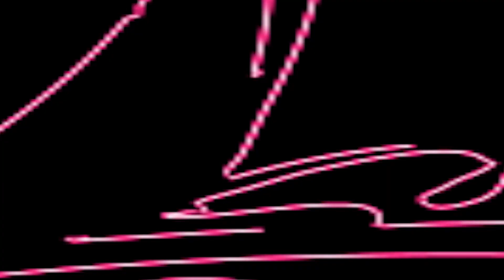আমি চিরদিন যারে ভালোবাসি তারে ভুলবো কেমনে II শিল্পী কাঞ্চন দাসী বাউল II Kanchan Das Baul II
SONG     : আমি চিরদিন যারে ভালোবাসি তারে ভুলবো কেমনে II শিল্পী কাঞ্চন দাসী বাউল II Kanchan Das Baul II পিয়ালি টিভি II
SINGER  : II শিল্পী কাঞ্চন দাসী বাউল II Kanchan Das Baul II
PLACE    : Kumra, Kashipur, Habra
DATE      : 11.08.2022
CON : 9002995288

Lyrics - Radhashyam Das

আমি চিরদিন যারে ভালোবাসি তারে ভুলবো কেমনে II শিল্পী কাঞ্চন দাসী বাউল II Kanchan Das Baul II পিয়ালি টিভি II

""Piyali TV"" presenting a Bengali Song . Baul Gaan /  Baul Gaan আমি চিরদিন যারে ভালোবাসি তারে ভুলবো কেমনে II শিল্পী কাঞ্চন দাসী বাউল II Kanchan Das Baul II পিয়ালি টিভি II  Today we will Listen to a remarkable Baul song / Baul Gaan in the Voice  II শিল্পী কাঞ্চন দাসী বাউল II Kanchan Das Baul II  Is one of the Brightest stars in the world of Baul Gaan . Baul song now.  Listening to the Baul Gaan. Baul song Of আমি চিরদিন যারে ভালোবাসি তারে ভুলবো কেমনে II শিল্পী কাঞ্চন দাসী বাউল II Kanchan Das Baul II পিয়ালি টিভি II

Fills the Baul Lovers heart, His vocal have brought the Baul song . Baul Gaan to another level. Hope everyone enjoy this আমি চিরদিন যারে ভালোবাসি তারে ভুলবো কেমনে II শিল্পী কাঞ্চন দাসী বাউল II Kanchan Das Baul II পিয়ালি টিভি II  Baul song Baul Gaan. Thank you.